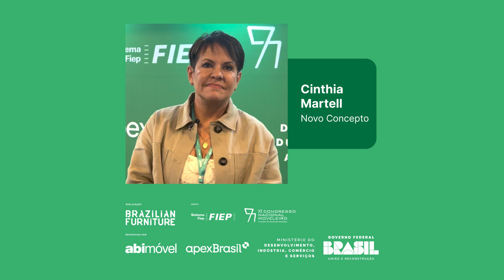Cinthia Martell - Novo Concepto | Projeto Comprador Congresso Nacional Moveleiro 2024